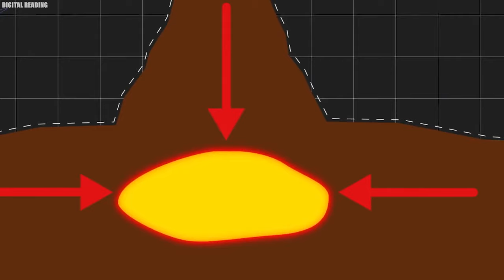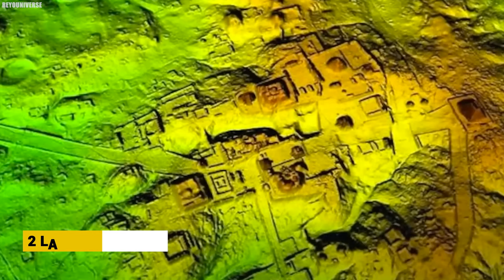Who is under the Amazon River? The Mysteries of the Amazon River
"Mystery of the River" is the Amazon River and its various aspects, including its size, flow, and mysteries. Everyone knows the Amazon River to be the largest in the world or maybe some are yet to agree. But one thing we can all agree on is that the Amazon River is more than just a river. A River whose basin is almost as large as Australia, an entire continent.  No wonder, not a single bridge has been erected across it since its discovery. The Amazon generally holds too many mysteries that are waiting to be unraveled. From the ancient civilization found in the jungle to the creepy giant sea creature that lurks beneath the Amazon River, this is the mystery of the Amazon River..